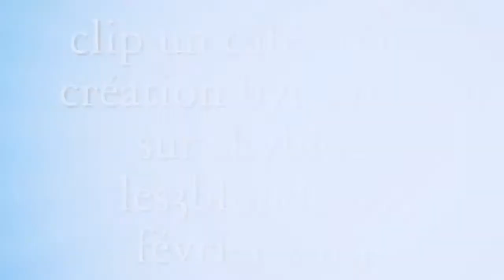poupée twiggy un café créme ...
clip un café créme avec la jolie twiggy 1967 by mattel

création by sylvie89

venez voir ma collection  de mes dolls

sur skyblog

les3blondes555

fevrier 2019